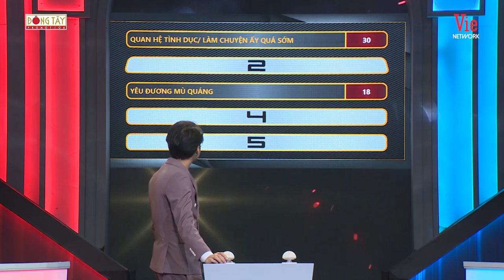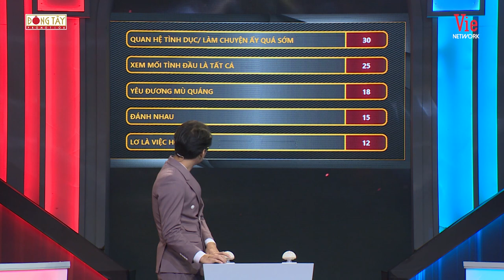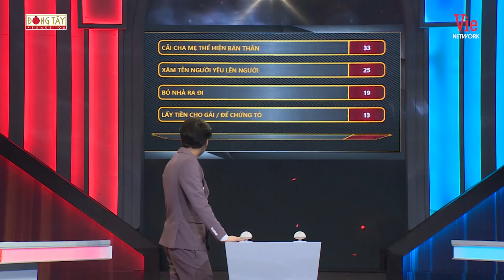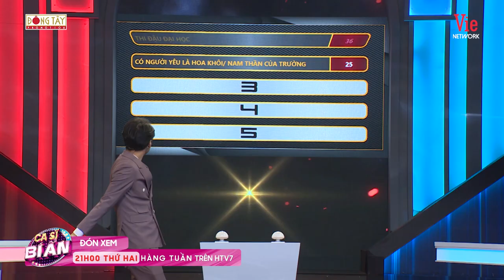Hari Won bất ngờ khi Elly Trần lần đầu chia sẻ từng là nạn nhân của bạo lực học đường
Hari Won bất ngờ khi Elly Trần lần đầu chia sẻ từng là nạn nhân của bạo lực học đường | Sao Hỏa Sao Kim Mùa 2